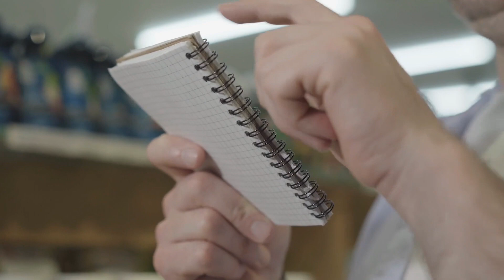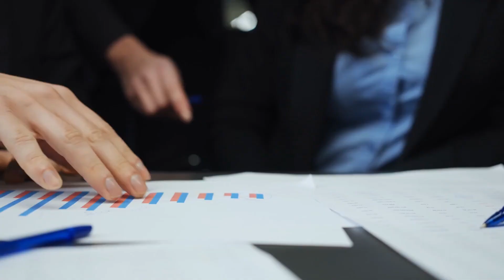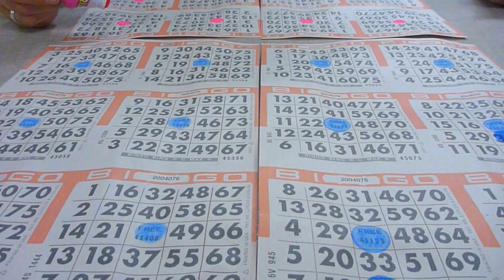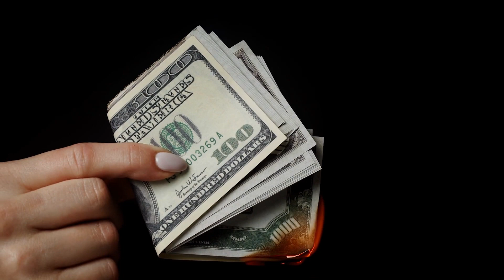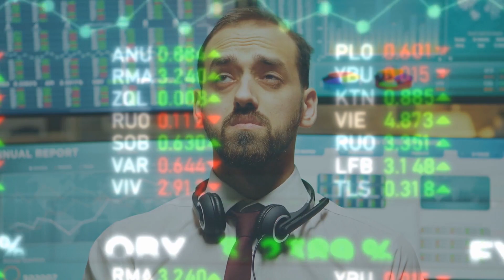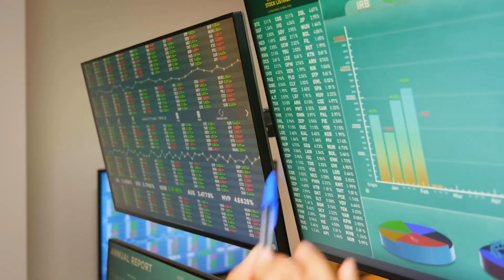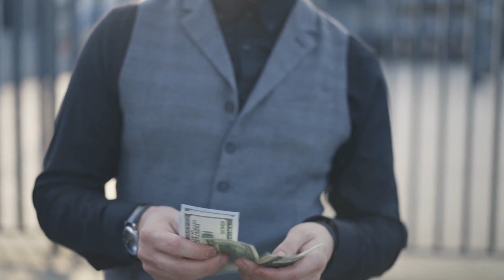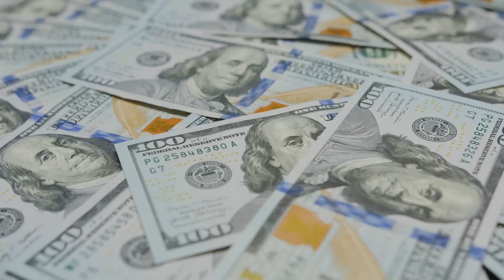Billionaire Money Lessons That Will Change Everything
About:
Elon Musk is the wealthiest man in the world, worth $256 billion. These days, he is most notable for his ownership stake in Tesla, the world’s most valuable carmaker, along with SpaceX, an advanced rocket and spacecraft manufacturer. Now, Musk is also in the process of buying social media giant Twitter for $44 billion.

Musk wasn’t born wealthy. In fact, he had a tough childhood growing up in South Africa and worked odd jobs through his early 20s, even once living in his office for three months. But through sheer grit, an incredible vision, and a little bit of luck, Musk’s skyrocketing net worth may be the fastest accumulation of wealth in history. Here are three money lessons we can learn from Musk.